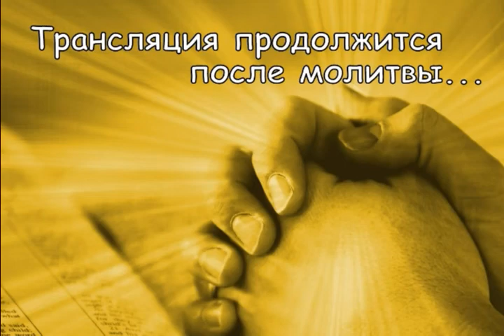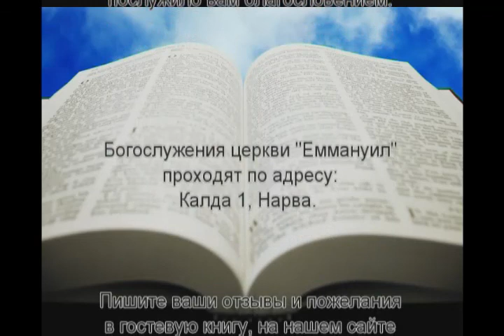23.03.2014 Вечернее богослужение